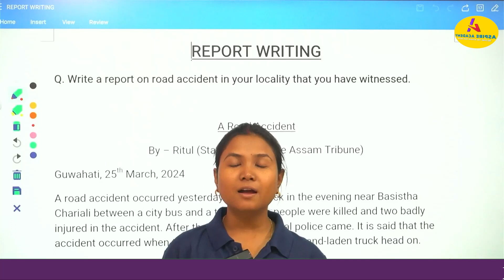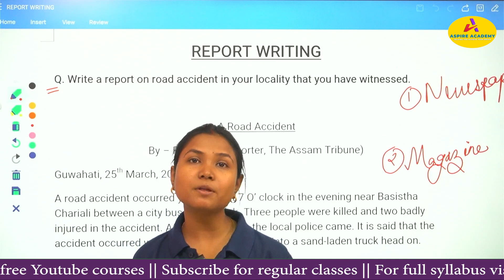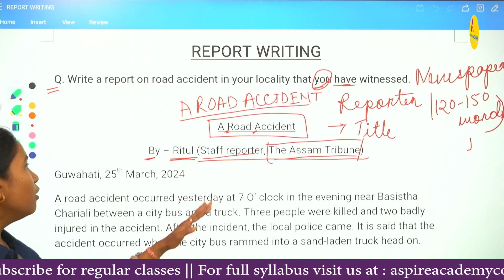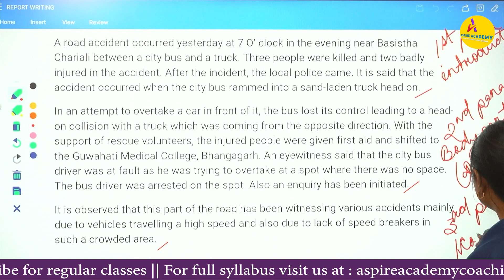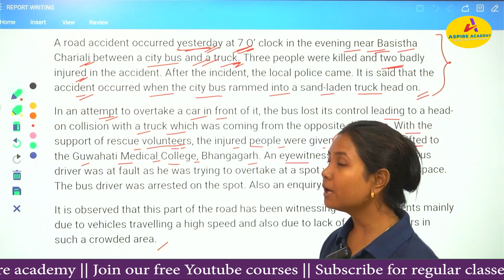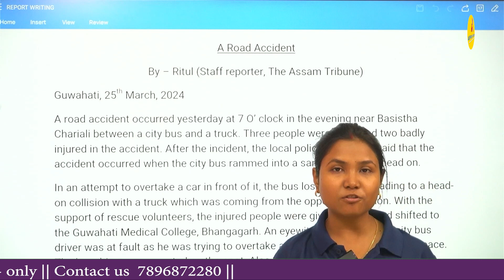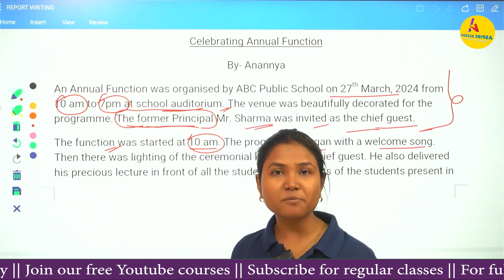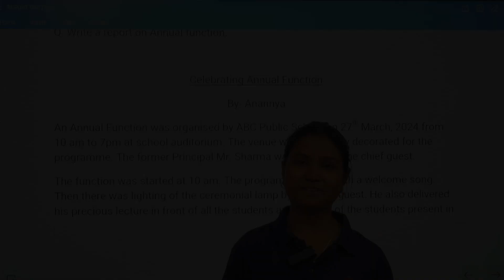Report Writing | Important Class For Exam | প্ৰতিবেদন লিখন | Sample Report | Mampi Ma'am | Aspire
Welcome to Aspire Academy's YouTube channel! In this video, we delve into the essential skill of report writing, specifically tailored for students in classes 9 to 12. Whether you're preparing for exams or honing your writing abilities, this tutorial, led by our esteemed teacher Mampi ma'am, provides a comprehensive guide on crafting a sample report.

By the end of this video, you'll have a solid understanding of report writing fundamentals, equipping you with the skills needed to excel in your academic endeavors.

👉 To Join Aspire Academy ⤵